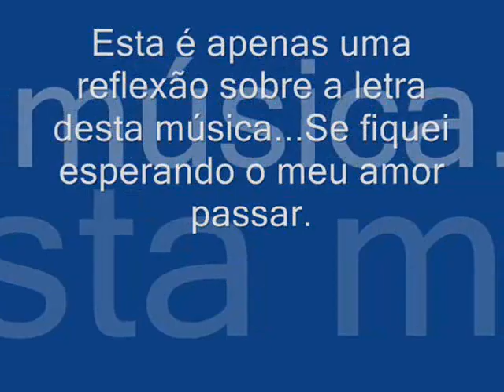Legiao Urbana Se Fiquei Esperando Meu Amor Passa480P